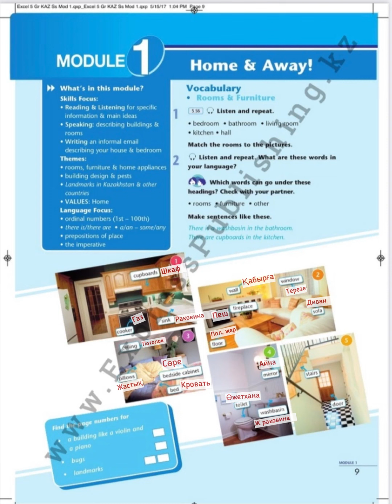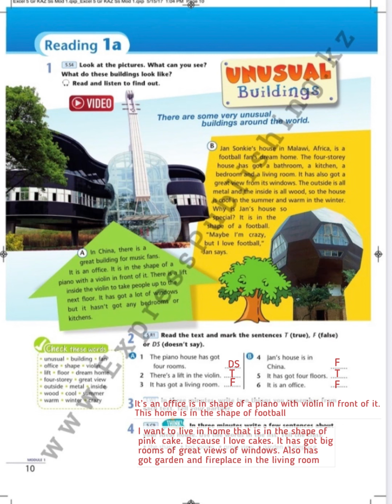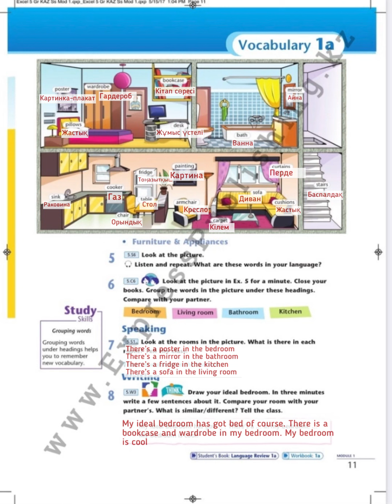5-grade. P:9-10-11. Excel. Student’s book. Module 1. Home&away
#5-grade. P:9-10-11. Excel. Student’sbook. Module1.